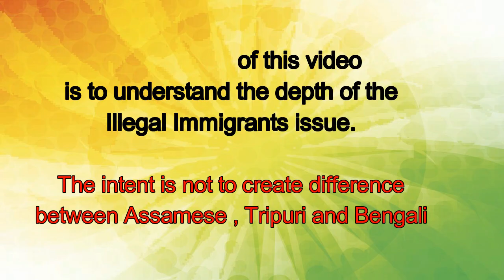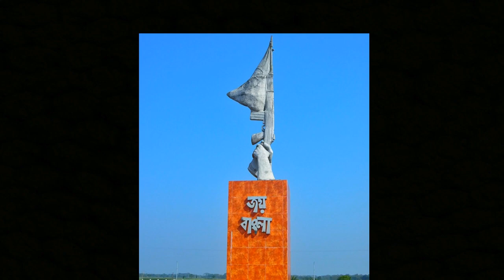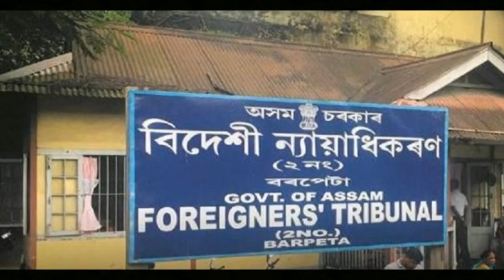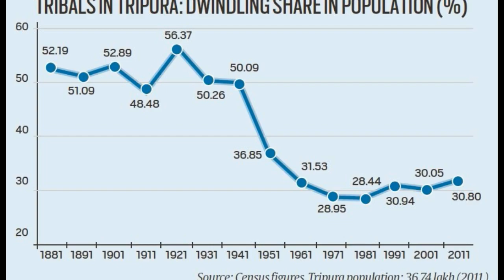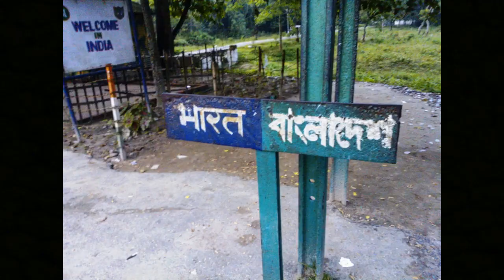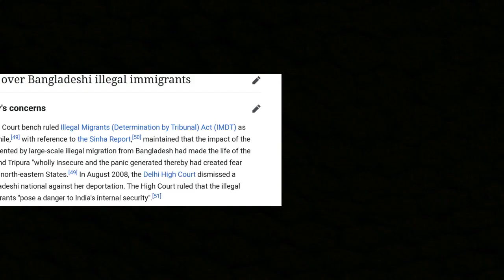50 years of Bangladesh and problem of Illegal Immigration|| Assam and Tripura fights against it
This year Bangladesh is celebrating 50 years of its liberation. Everyone knows how India fought for the freedom of  Bangladesh.

But with the problems in erstwhile East Pakistan not only Bangladesh was born but some problems were born too.

One of them is the Illegal Immigration from Bangladesh to India especially to North Eastern States like Assam and Tripura.

How they are fighting this battle for over 50 years and what is the way out.

The past have some horrifying tales for all of us.

The future is uncertain as of now. But we must have to make the way for solution.

Watch this video explaining what we all have witnessed in the past and what is expected in the future.

But one thing I request you all Please, Please, Please. Don't brew any hatred.  We don't deserve any solution on the cost of hatred.